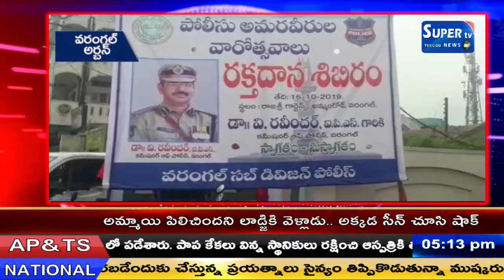వరంగల్ అర్బన్ జిల్లా లో పోలీస్ అమరవీరుల వారోత్సవాల సందర్బంగా రక్తదాన